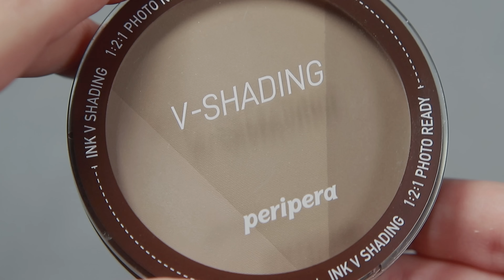☆ Xianyun Cosplay Makeup Tutorial Genshin Impact 原神 ☆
Genshin Impact Ver 4.4 is here!

With this cosplay makeup you can make yourself look just like Xianyun from the game Genshin Impact!

Lipstick  ►  blue eyeshadow + clear lipgloss
🎁 Use bonus code PIXEL25 to get a discount on Yesstyle!

♥ Support me! ♥

☆ Equipment ☆
Ring light'

Camera/Shoot/Edit/Makeup/Wig styling: me